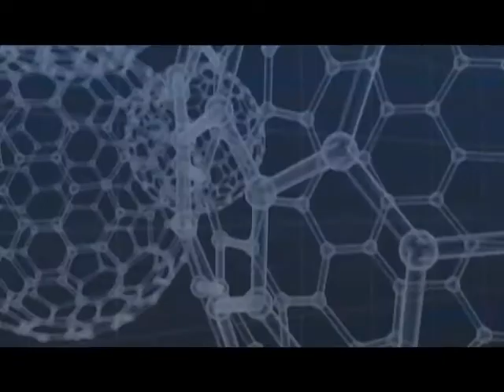BARNAAMIJKA WEYDII DHAQTARKA BY C NASIR DAHIR QURXINTA 30 07 2017